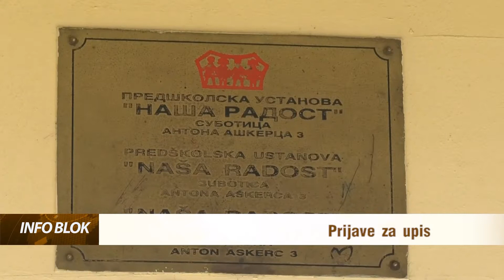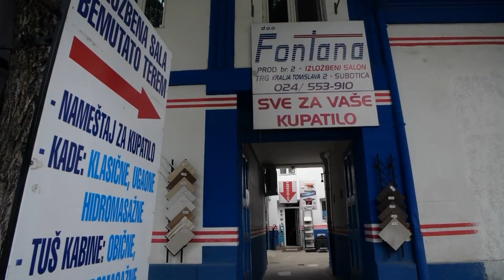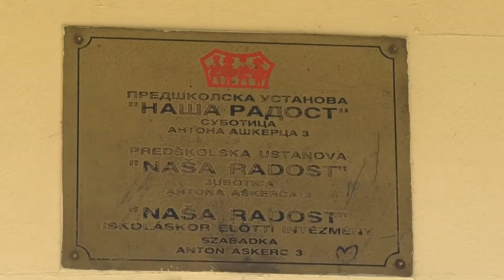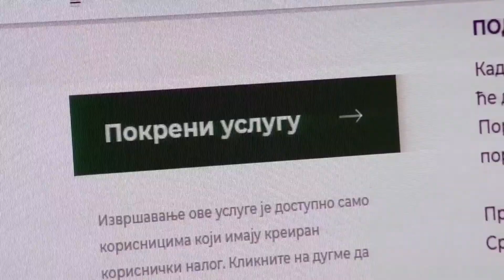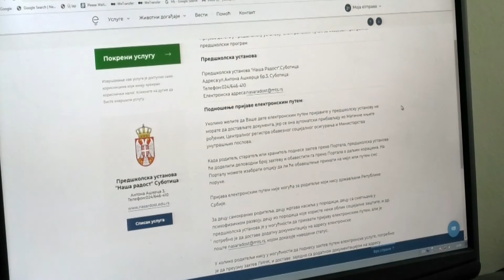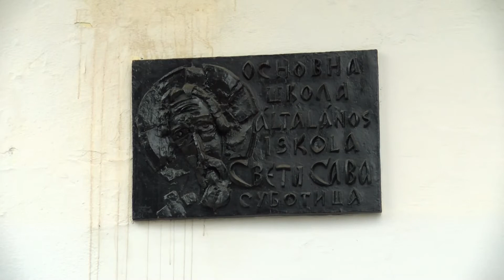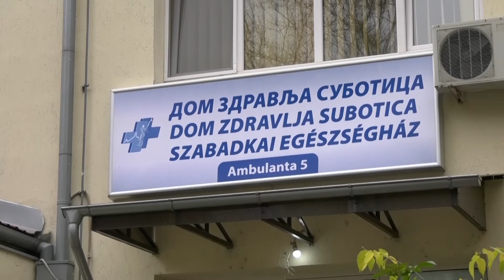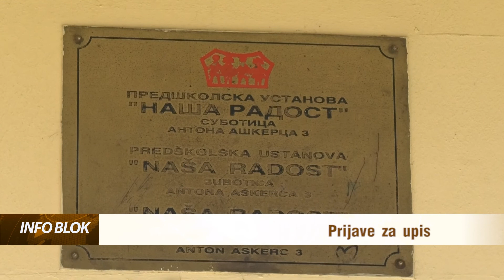Info blok 15.02.2022.